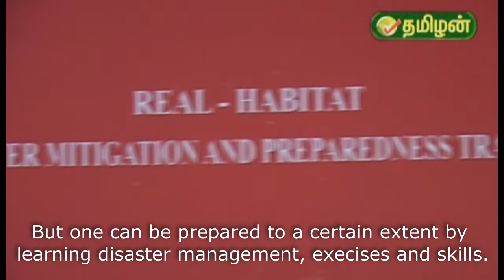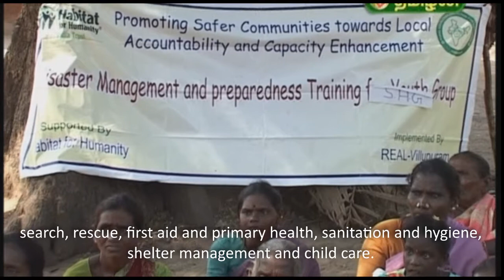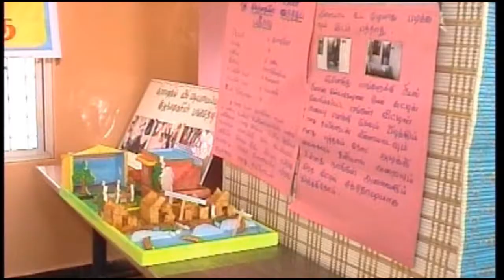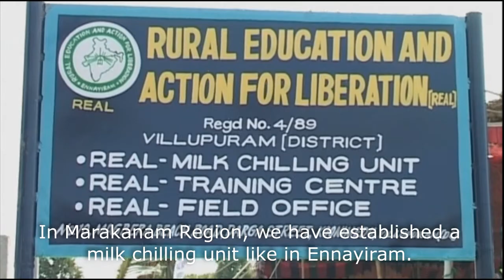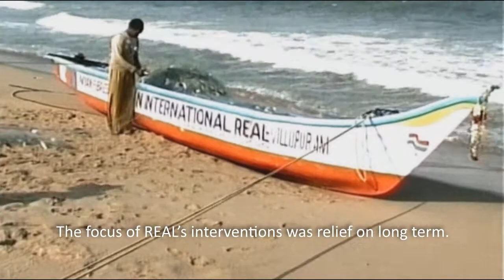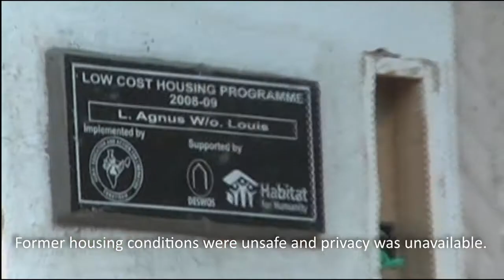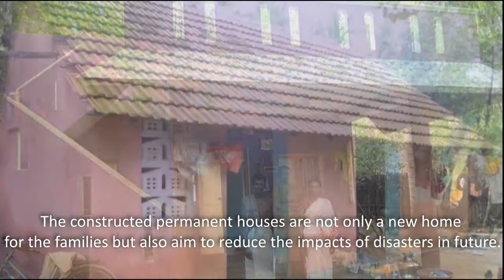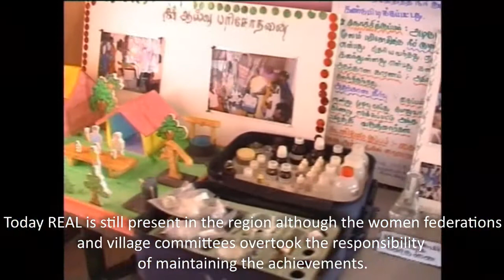REAL in Koonimedu